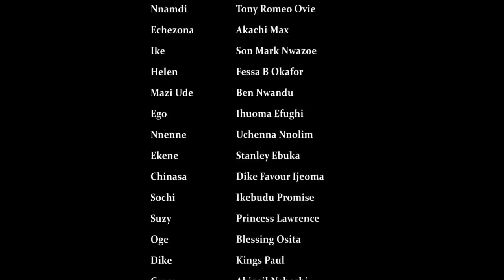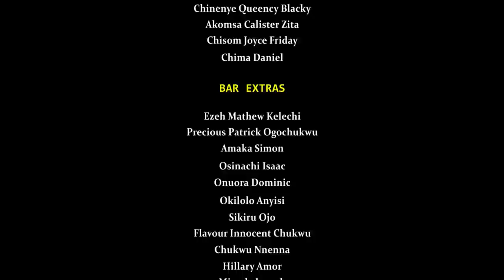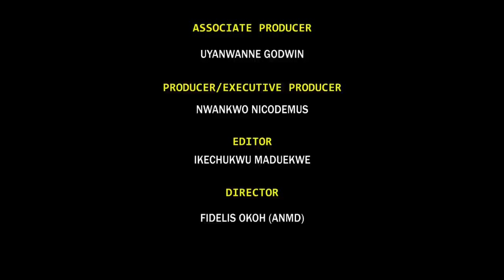The Sister Inlaw - FULL MOVIE'' Queen Nwokoye & Ebele Okaro 2021 Latest Nigerian Movie